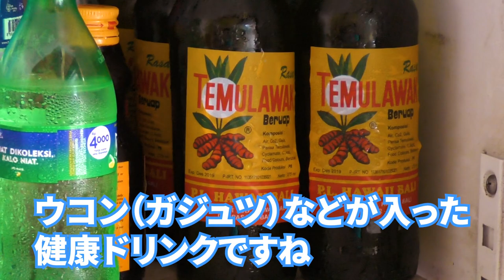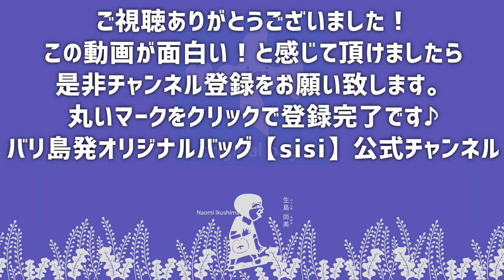【食べレポ】ウブドのカンビン屋台へ行ってみました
お店から歩いて1分の、インドネシア料理【サテ・カンビン】を食べに行って来たレポートです。

こちらでは滋養強壮の食べ物として、
ちょっと疲れているな～、なんて時に食べます。

サテも美味しいのですが、グレも美味しいんです！
詳しくは動画をご覧下さいませ♫